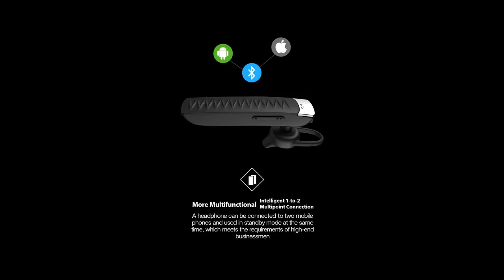R551S Bluetooth Headset,Roman Wireless,Hands-Free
Noise-cancelling microphone reduces background noise;Fits comfortably in either ear for all day wear .
The headset supports a free switch between four languages (Chinese, English, Spanish, and French) ,so as to meet the different needs of customers.
Connect Two Devices at The Same Time: Super easy and fast paring with your smartphone or other Bluetooth device;Pair it with two Bluetooth-enabled devices at the same time and don't miss your calls when you have two cell phones.
The high-quality 100 mAh polymer lithium-ion battery provides 30% higher performance in
Make sure to FULLY charge for the 1st time usage, at least 3 hours. Make sure to pair the headset to the smartphone successfully. Make sure your Bluetooth Headset¡¯ volume is loud enough,press the volume up key to turned the volume up. Also, make sure the sound volume in the smartphone is loud enough. This is VERY important. Some users complaint about low voice volume because they did not set the sound loud enough.